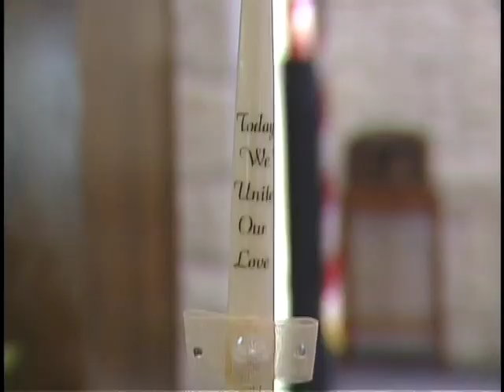The Robert & Keira Wedding: Ave Maria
This is the next most favorite video highlight that I've done. I threw this song in as an extra bonus for the people I was doing the video for. The song seemed catholic like and appropriate although the inspiration for using the song is a little less appropriate. I remembered this song from Hitman the video game and I had to use it. I remember showing my girlfriend the finished video and she almost cried at the end of it, awesome. I don't expect anybody else to be moved by this video but if you are can you email me your tears so I can savory the emotion;) I get a real kick when people react emotionally (hopefully the positive kind of emotional) to videos I've done. In any case here is the video, enjoy.